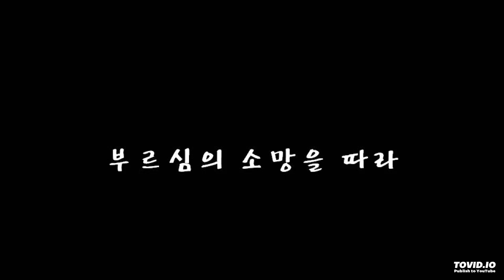부르심의 소망을 따라